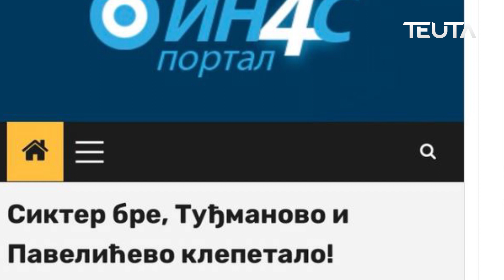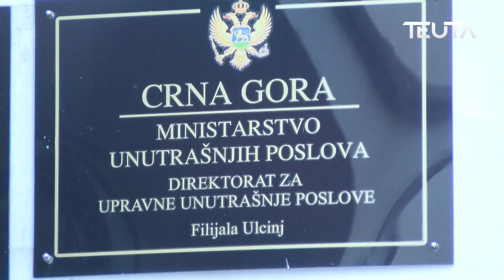Incidentet shoviniste - Nimanbegu: Nuk janë të rastësishëm, Rezultat i politikës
Në Mal të Zi ditët e fundit ka pasur disa incidente me prapavijë shoviniste dhe përhapje të urrejtjes ndëretnike. Deputeti i Aleancës Shqiptare Genci Nimanbegu thotë për TV Teuta se këto incidente nuk janë të rastësishme dhe paraqesin situatën politike në vend.